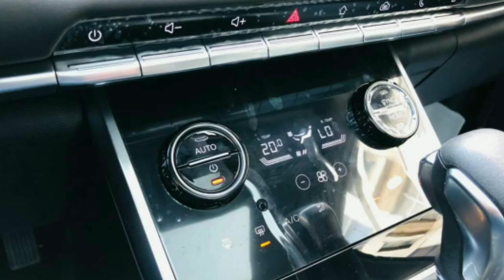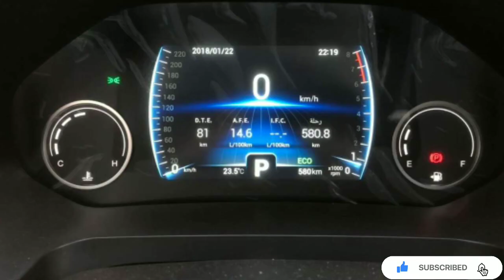Chery Tiggo 8 | Chery Tiggo 8 Coming To Pakistan | Price, Specs & Features | Cars Master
Here is the video of chery tiggo 8 launch soon in Pakistan. All  the details of car is in the video.